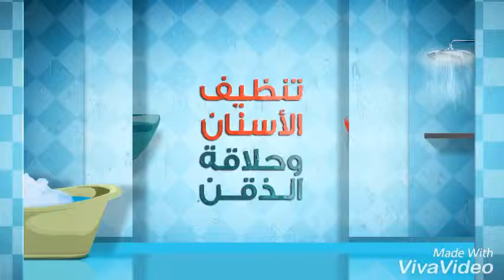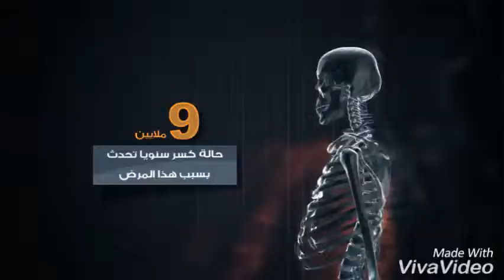Quetzal Media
Advertising Agency